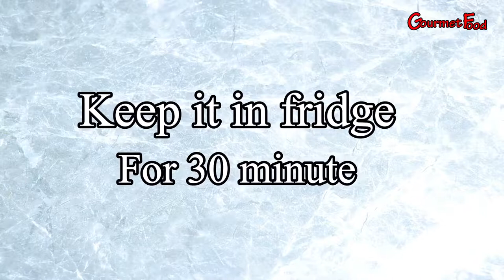secrets of vermicelli pudding cup how to make easy vermicelli dessert gourmet food